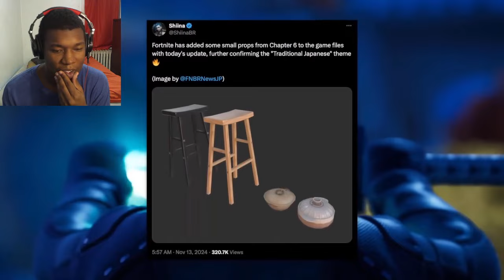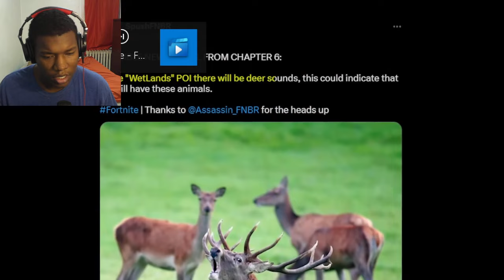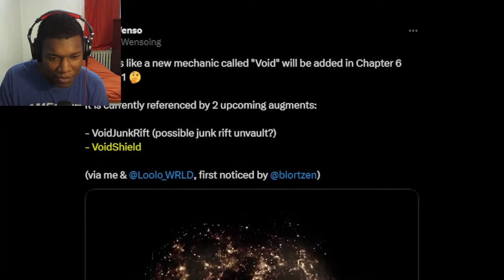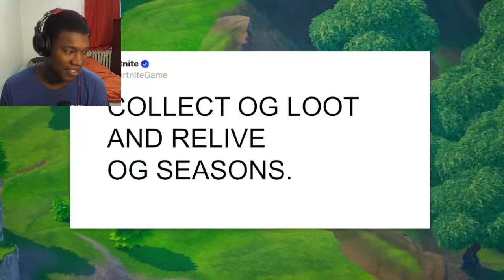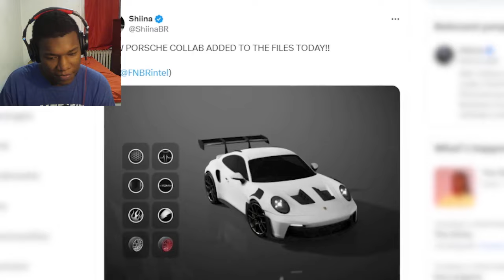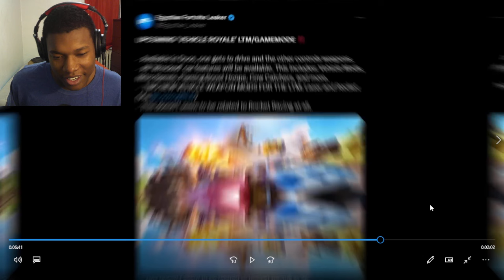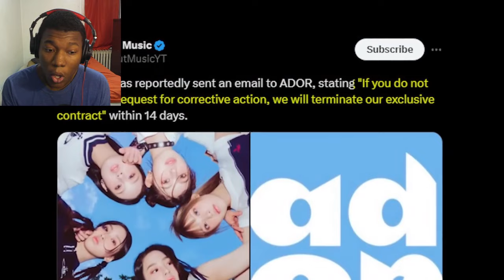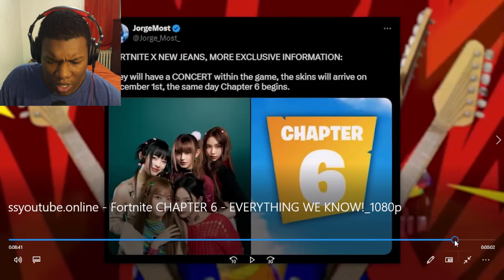Fortnite CHAPTER 6 - EVERYTHING WE KNOW! REACTION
Video by @T5G